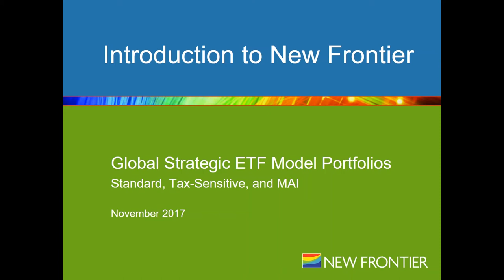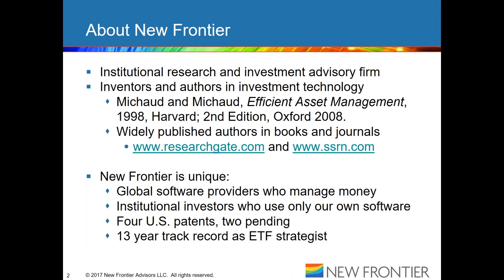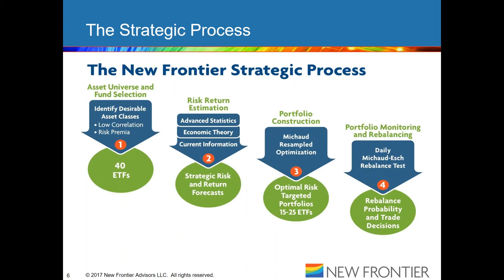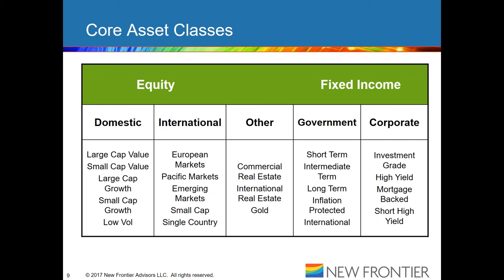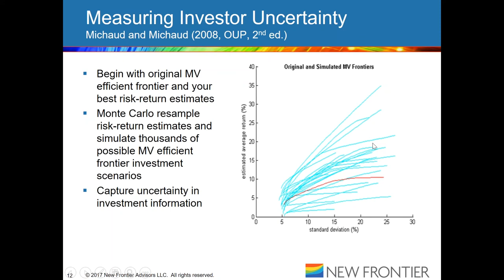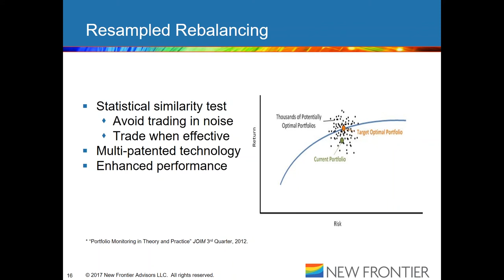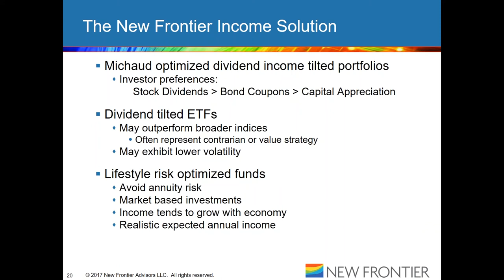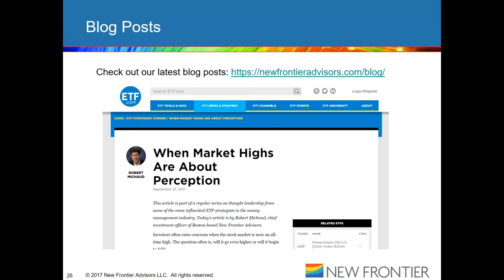Introduction to New Frontier (November 15, 2017)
CIO Robert Michaud provides a comprehensive overview of New Frontier's investment philosophy and process.